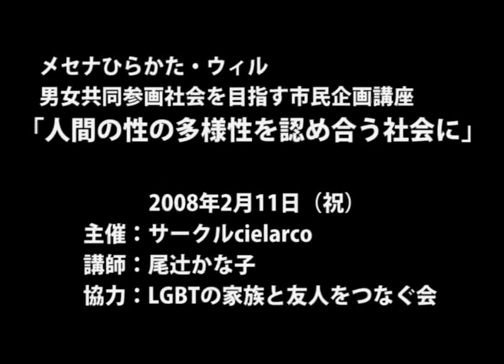人間の性の多様性を認め合う社会に＠枚方06●ゲイ当事者の友人からメッセージ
●2008年2月11日（祝）に大阪府枚方市メセナ枚方・ウィルにて行われた男女共同参画社会を目指す市民企画講座「人間の性の多様性を認め合う社会に」の模様です。
主催：サークル Cielarko(チェールアルコ)／講師：尾辻かな子（元大阪府議）／協力：LGBTの家族と友人をつなぐ会
(Ｃ)akaboshi
「フツーに生きてるＧＡＹの日常」

Keyword:LGBT lesbian gay bisexual transgender レズビアン ゲイ バイセクシュアル トランスジェンダー 性同一性障害 GID 同性愛者 おかま オカマ ほも ホモ ニューハーフ おなべ オナベ オネエ おネエ 薔薇族 百合族 同志 GLBT Homosexual 性的指向 性自認 Queer クイア